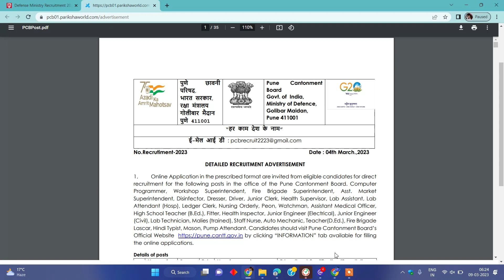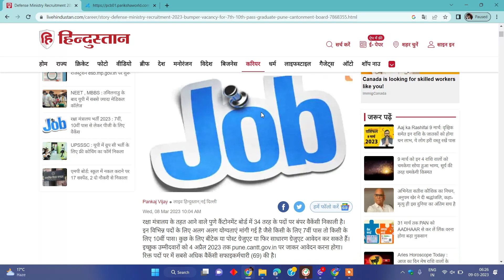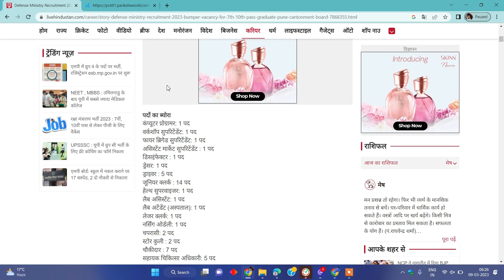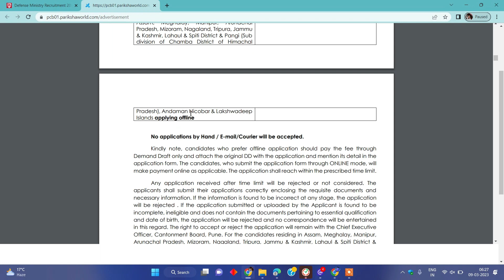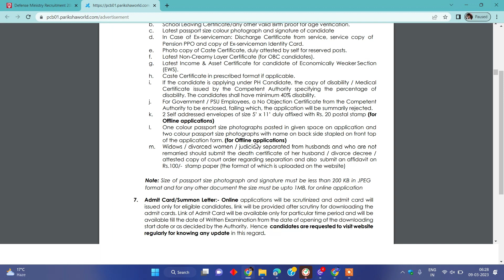District Magistrate Office Chowkidar Recruitment 2023 | New Govt Vacancy jobs | News In hindi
District Magistrate Office Chowkidar Recruitment 2023 UR OBC SC,ST Jobs

Instagram_follow,👍👍